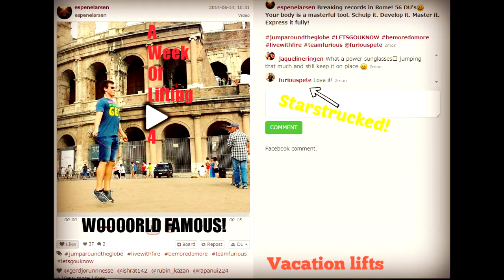Vacation lifts! - AWOL #4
AWOL #4!

Ferie lifting! Va sjuke dei første dagene, elle i grunn heila ukå, men gjorde noke aktivt siden ette å ha vært i ein mega treningsfase der eg hadde opp til 2-3 økter dagen, så va det vanskelig å få tankane vekk fra å bevega seg  og i bunn og grunn hørra meir på kroppen!

Det eg lærte mest når eg va på ferie at ingenting slår ei god natt med masse søvn! Kvile e ein av dei viktigaste tingå du kan gjer når du ska forandra kroppen din!

Anbefale å få opp til 8 tima søvn hvis du klare det, og gjerna eksperimenter med søvn syklusane dine!